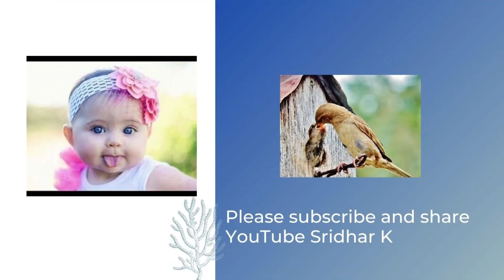Caffeine, Diuretics, Nebulised budesonide-a practical discussion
This is the recording from the panel discussion during the physical contact session (workshop) from the neonatal ventilation course organized by the Medtrain team (course directors Dr Karthik Nagesh and Dr Sridhar Kalyanasundaram).

Registration has started (with limited spots for the certification course) for batch 2-you can access the brochure with full details from this

For any further clarifications and to register in the next batch for the course (starts July 2024), please email or call ( WhatsApp number)

You can review the course introduction here Neonatal ventilation course introduction